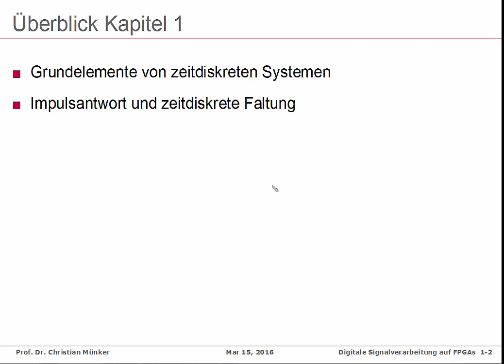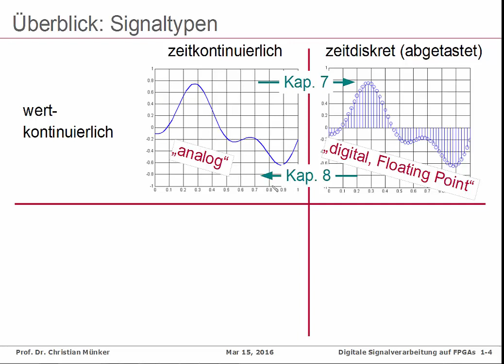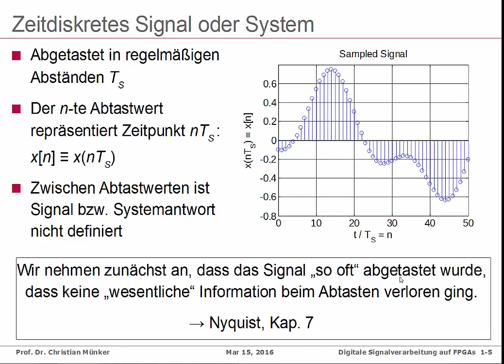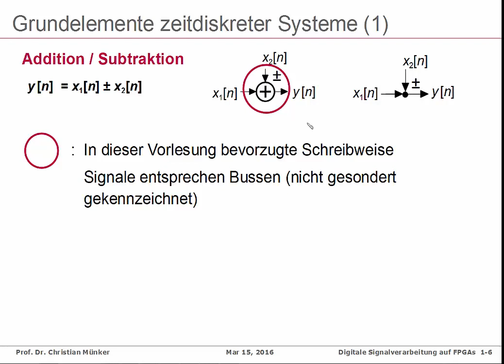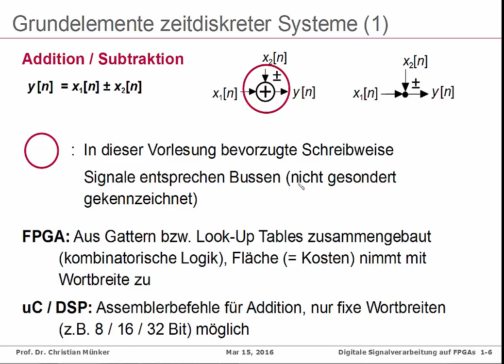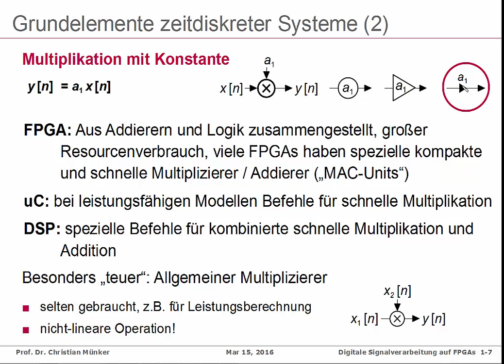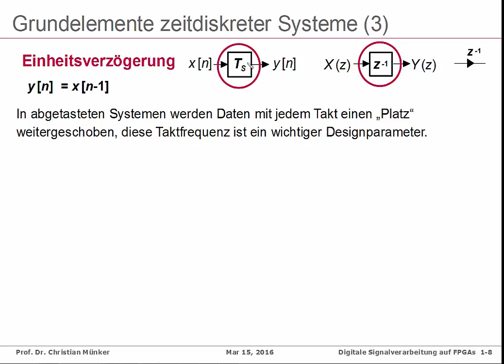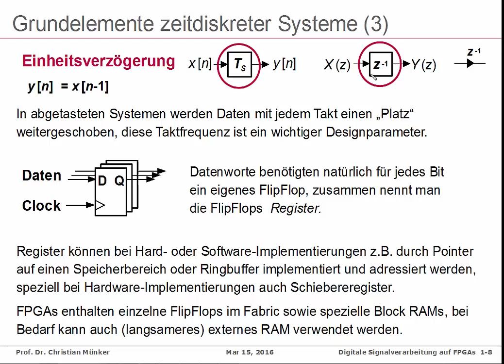DSV Kap. 1-1: Grundelemente von zeitdiskreten Systemen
Kapitel 1: Zeitdiskrete LTI-Systeme und Signale im Zeitbereich
Teil 1: Grundelemente von zeitdiskreten Systemen

00:00 Überblick über Kapitel 1
01:25 Signaltypen
03:34 Zeitdiskrete Signale oder Systeme
06:20 Grundelemente: Addition
09:52 Grundelemente: Multiplikation
13:00 Grundelemente: Verzögerung / Register
16:22 Zusammenfassung